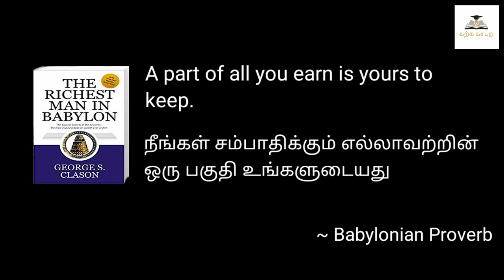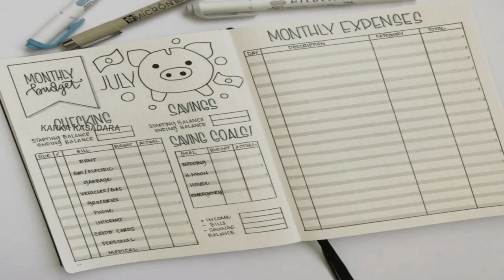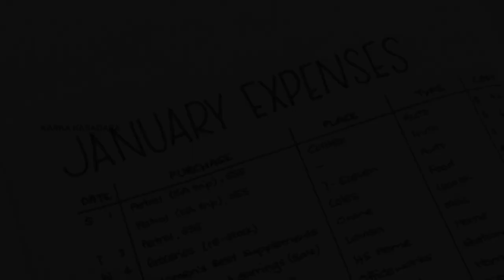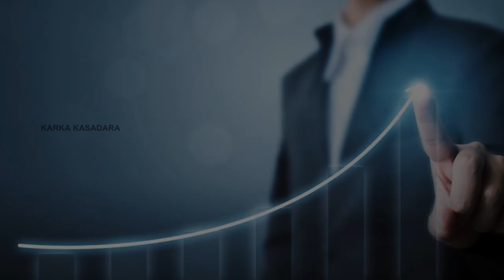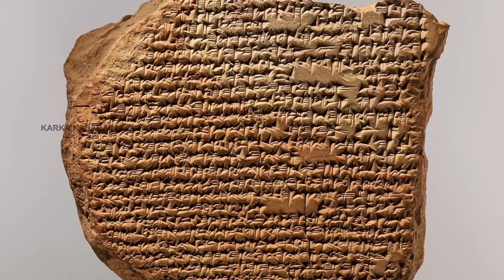Top Financial Advice (2020) | The Richest Man In Babylon | Book Summary In Tamil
In this video, you're going to learn top financial advice from the book 'The Richest Man In Babylon'.

This video is the summary of the book 'The Richest Man In Babylon' by George S Clason in tamil.

The Richest Man In Babylon is one of the best financial advice books available right now.

Watch this video to learn about,
1. How to save money?
2. How to invest money?
3. How to be safe in your investments?
4. How to do risky investments?
5. How to become rich?